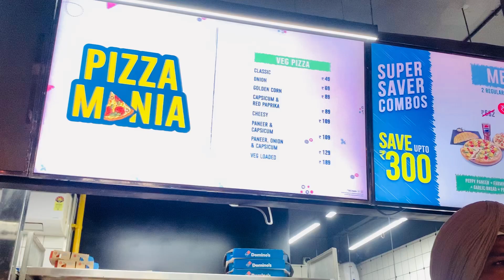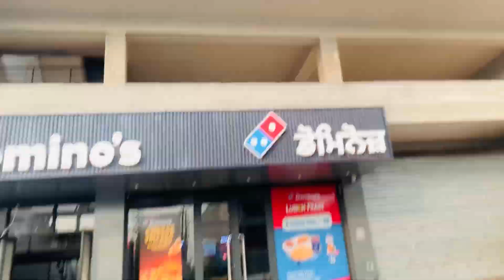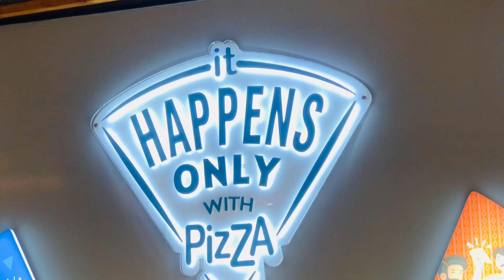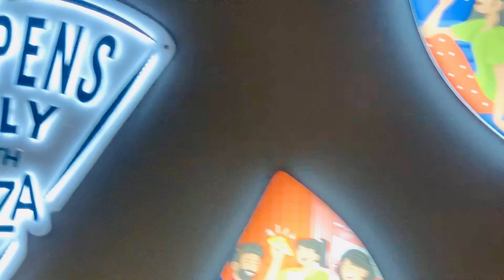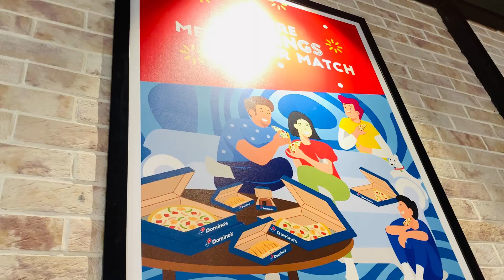Best Pizza 🍕(Domino’s Food Vlog) bahut tasty si food vlog by (SP RAMGARHIA) subscribe karlo ☺️☺️